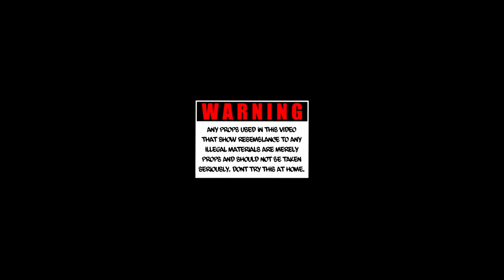Duddy Beatz x Don Guetta - Heat (Official Music Video) | Shot